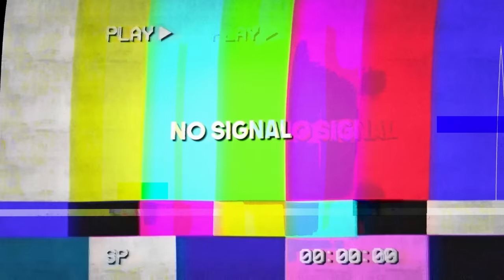I Speedrun Instagram Reels...